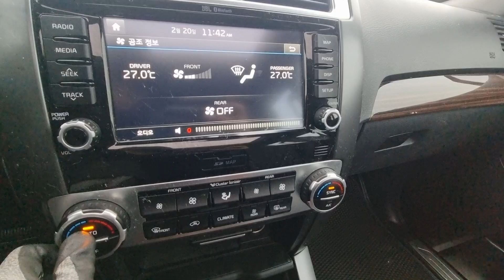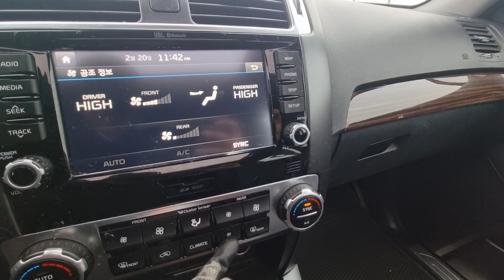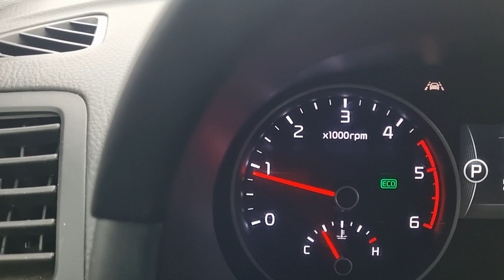MOHAVE KNAKN814DJA174272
Autoleader